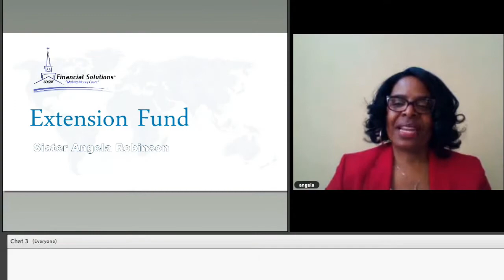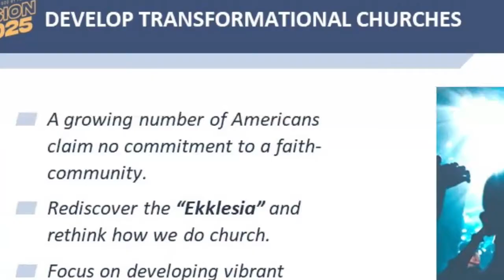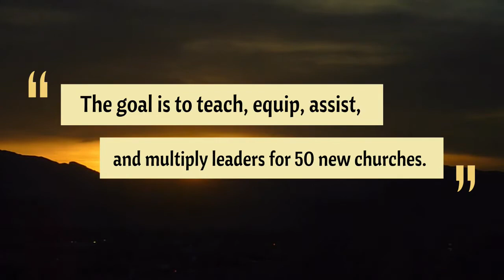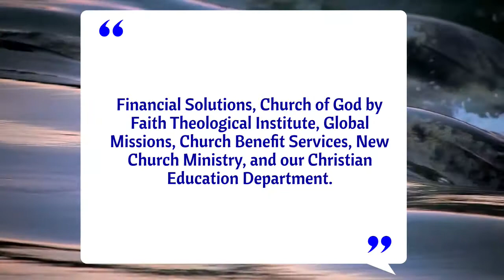Vision 2025 Partnerships